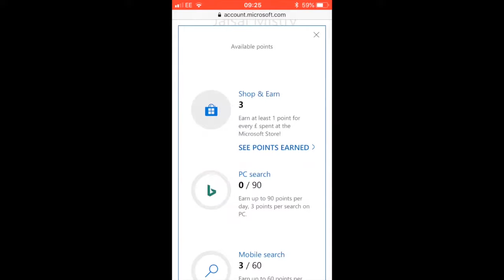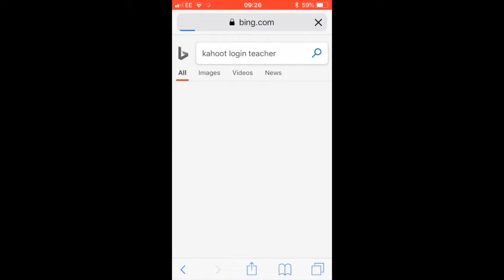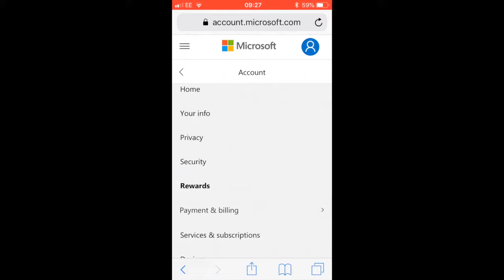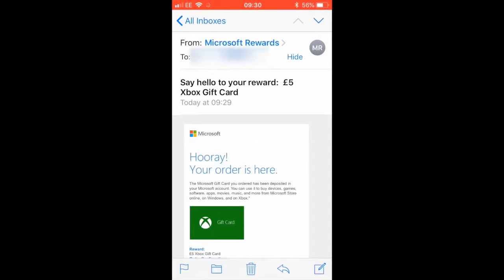How to get free xbox games legally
Looking to grab some free Xbox games legally? In this video, I'll show you the best methods to access free games for your Xbox console without breaking the rules. Don't miss out on these legit ways to increase  your game library!